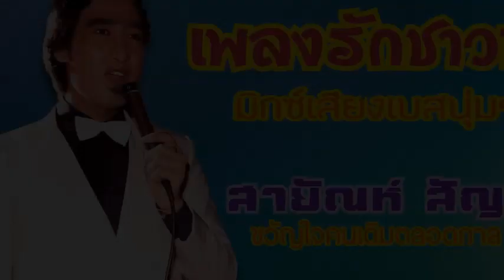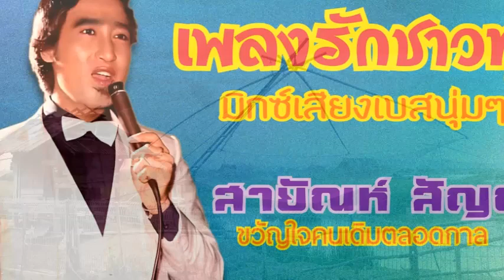MVเพลง เพลงรักชาวทุ่ง - สายัณห์ สัญญา...มิกซ์เสียงเบสนุ่มๆ.......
MVเพลง เพลงรักชาวทุ่ง - สายัณห์ สัญญา...มิกซ์เสียงเบสนุ่มๆ. ขอขอบคุณไฟล์เพลงต้นทางและรูปภาพประกอบด้วยครับ.